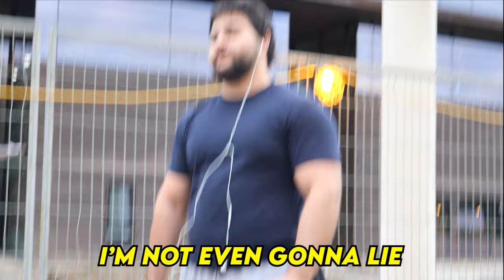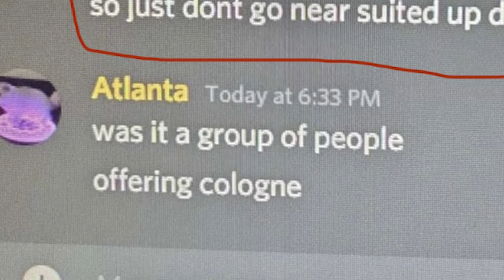Fart Spray Cologne Prank *Spraying On People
I put fart spray in a cologne bottle and sprayed it on people and told them it was a cologne. Fart spray in cologne bottle prank. I put liquid ass fart spray in a cologne bottle and sprayed it on students at uoft.

zainftv